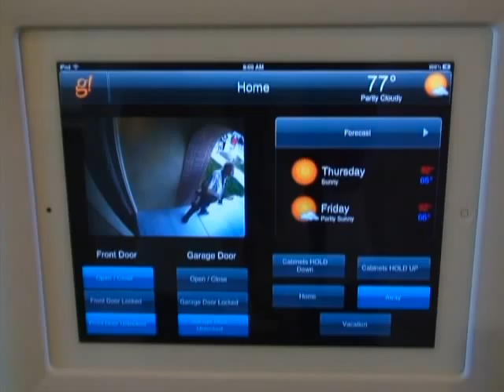Triple Amputee Receives New Home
Marine Cpl. Juan Dominguez and his wife received the keys to a brand new home in Temecula Tuesday, on the 11th anniversary of September 11th.